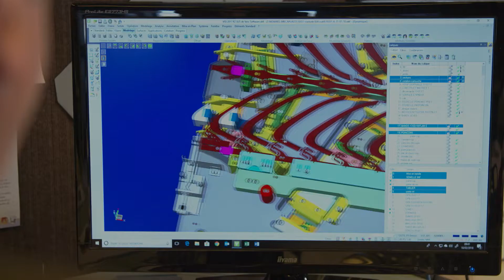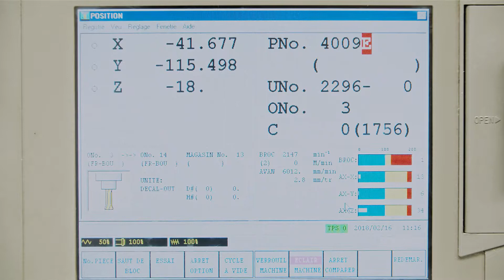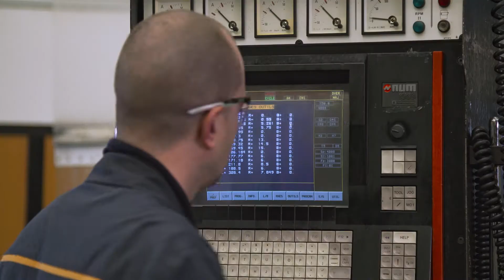film de comunication pour l'Industrie en Normandie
presentation of SEFOP company.

Produced and directed by Ben Marcus